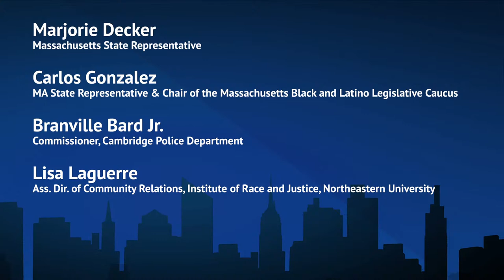Town Hall with State Representative Marjorie Decker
Weekly Town Hall with Massachusetts State Representative Marjorie Decker to discuss a variety of topics in the Commonwealth as they relate to COVID-19.  Presented by Cambridge Community Television.